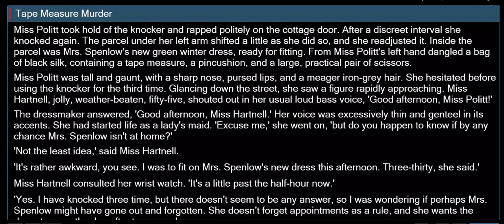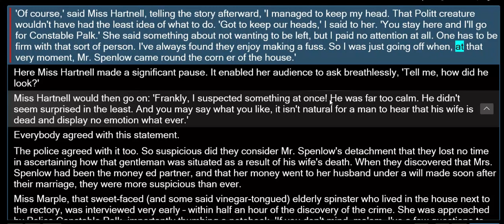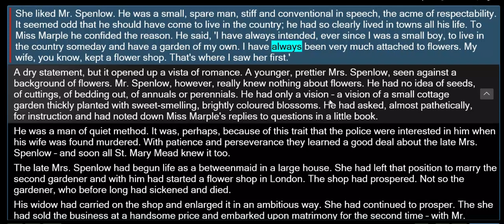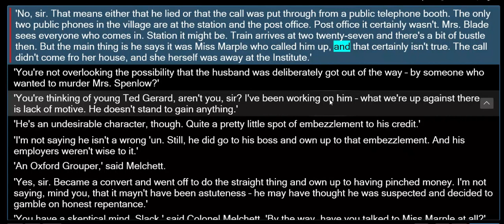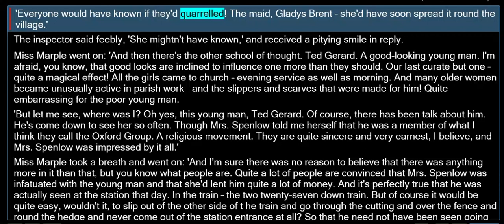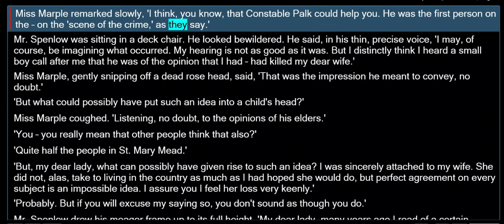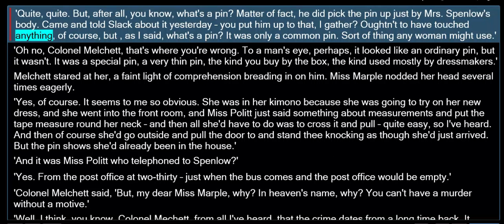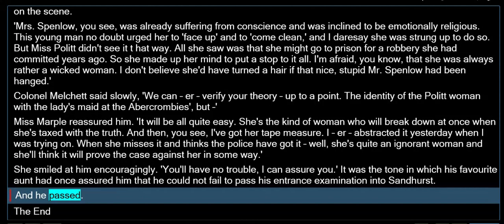MISS Marple ▪︎ Tape Measure Murder \George